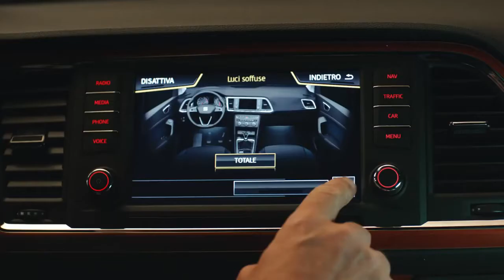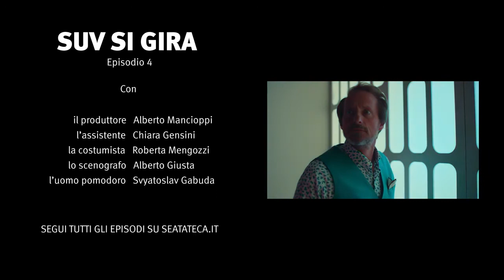SUV SI GIRA #4 Ambient Light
La scelta del colore dei vestiti dell’attrice risveglia le vecchie ruggini tra la costumista e lo scenografo. Il litigio si conclude a bordo di SEAT Ateca, dove il produttore tenta goffamente una serie di avances all’assistente, complici le Multicolor Ambient Lights di bordo.